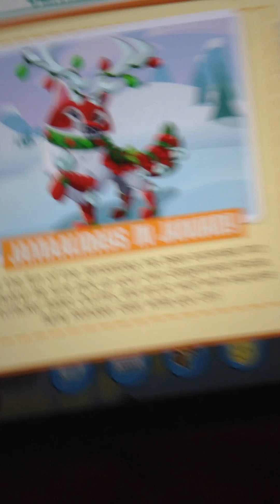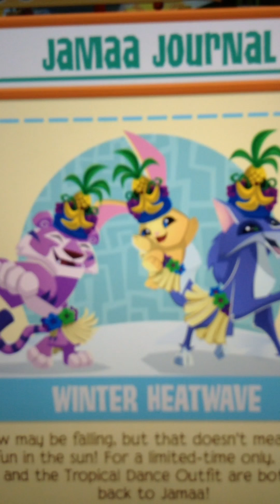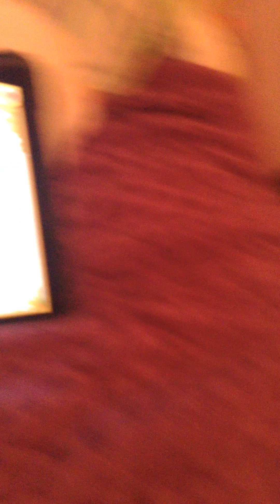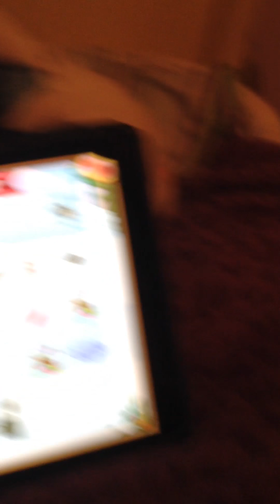Animal jam play wild New1